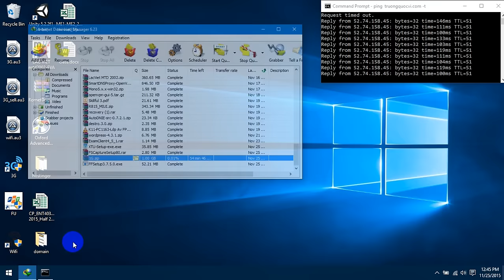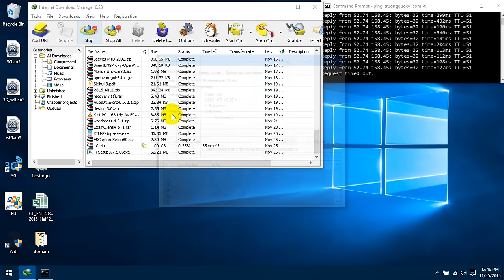Phá băng thông mạng FU HCM